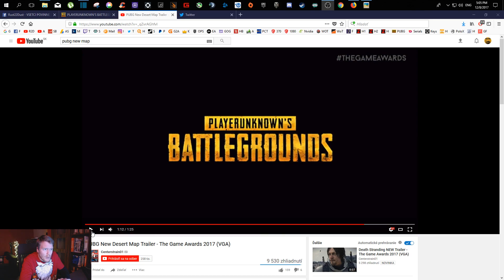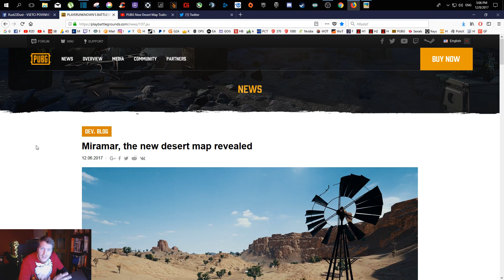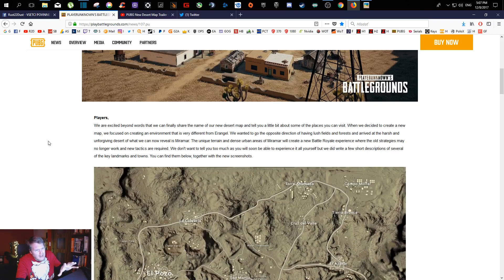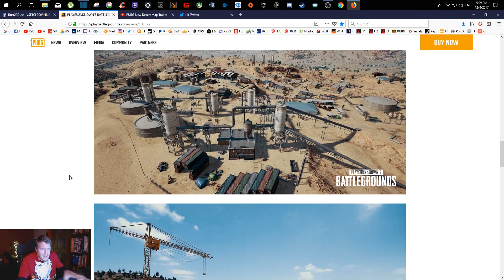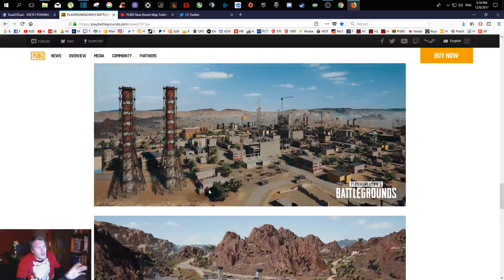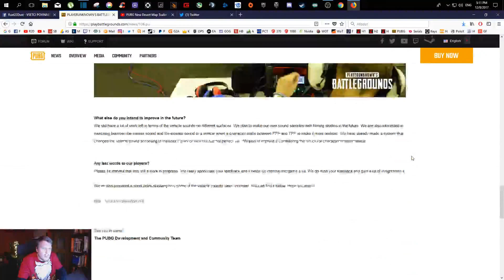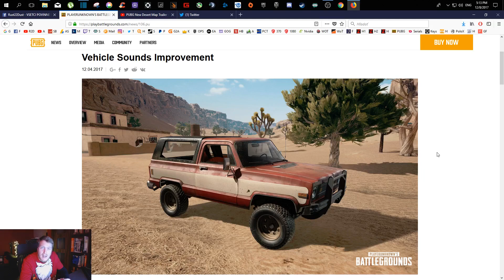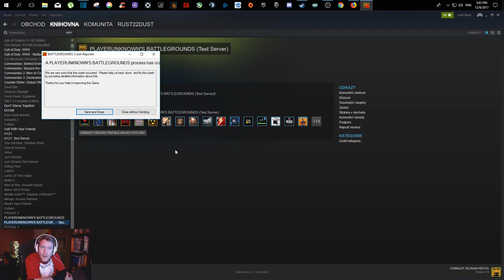PLAYERUNKNOWN BATTLEGROUND FULL GAME??? DESERT MAP!!!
Bluehole stanovilo konecny termin na vypustenie PUBG 1.0 hotova hra... Tak isto spusti druhu mapu nazvanu DESERT... viac info vo videu